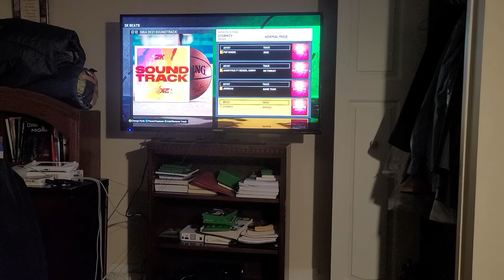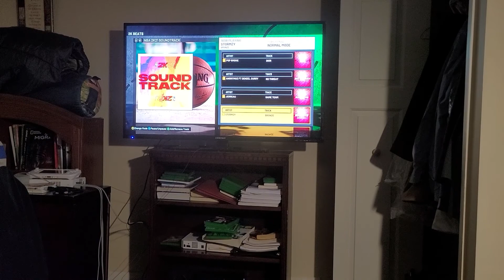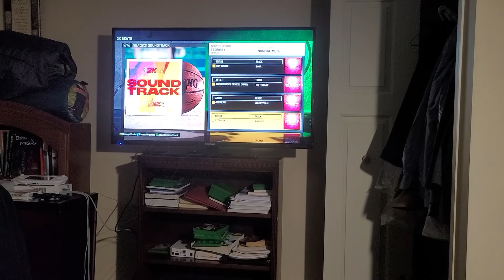Stormzy - Bronze (Clean) (NBA 2K21 Version)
All rights are reserved for Stormzy and other associated labels. I do not own the material of this song. It is on the NBA 2K21 soundtrack.